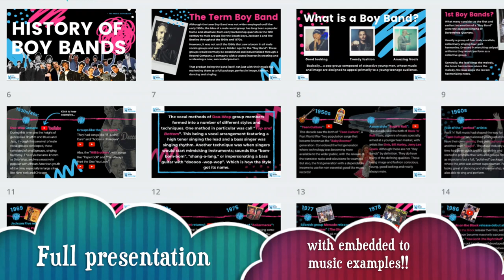History of Boy Bands- FULL LESSON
The History of Boy Bands lesson and supporting resources provide an extremely detailed account of Boy Bands and the development of this genre throughout Pop Music history. It covers from very early “Dop-Wop” groups in the 1920s and 1930s all the way through to the modern boy bands, K-Pop and TV talent contests. The material in these resources would easily cover 2 to 3 lessons over roughly 2 weeks.

The presentation covers the development of Boy Band music and how this changed over time with a total of 27 slides. Moreover, there are over 20 embedded videos throughout the lesson linking to YouTube and providing an excellent addition to the resource.

This resource also comes with 2 classroom task worksheets that can be completed alongside the lesson/presentation and integrated music links to listen through and use with the classroom exercises.

‘The presentation also comes in video form to aid learning and can also be used as a revision tool to help students.

WARNING – Before you buy this resource PLEASE READ!

The embedded links to YouTube within this resource/presentation may not be suitable for all learner ages. It is the teacher/lecturer’s responsibility to monitor and check before engaging with learners. We have tried to ensure that video/music examples are suitable for all classrooms, but this really depends on the learning environment and age range of your learners. Thank you for understanding!

In this package:
- PRESENTATION – History of Boy Bands (.pdf High quality)
- PRESENTATION – History of Boy Bands - COMPRESSED(.pdf compressed quality)
- PRESENTATION – History of Boy Bands - (.pptx PowerPoint - read-only)

- VIDEO – Revision video of the presentation to aid learning and help with student learning.
- GOOGLE SLIDES™ - Resource sheet with links to Digital Learning version of material (.pdf)
- WORKSHEET – History of Boy Bands - Task 1
- WORKSHEET – WORKSHOP-History of Boy Bands-Task 2-Listening Skills